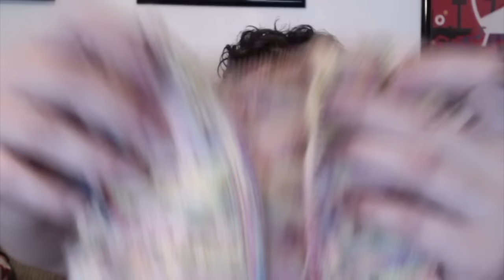The Knit Shift Episode 81: Gratitude